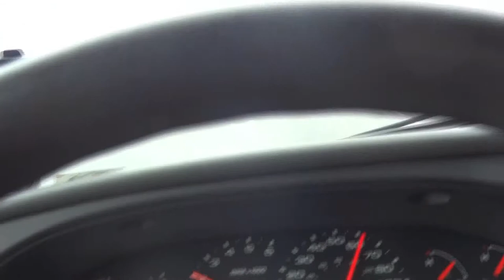Snow Driving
copyright protected